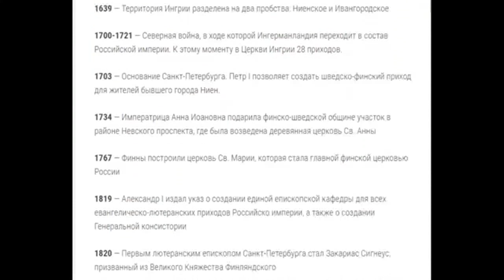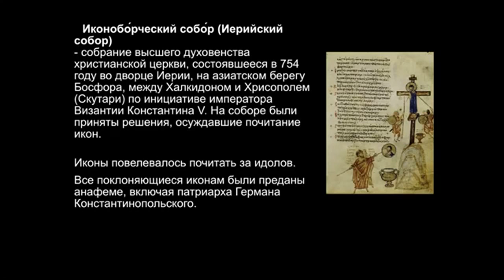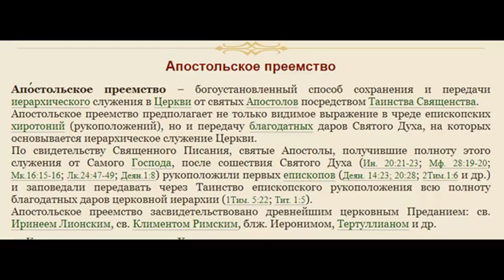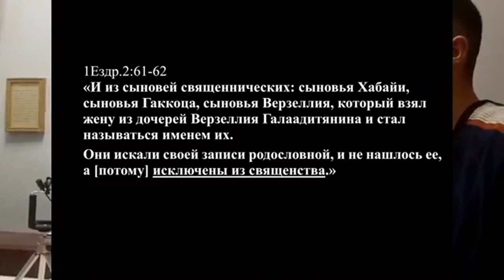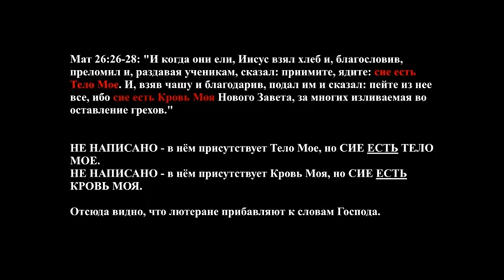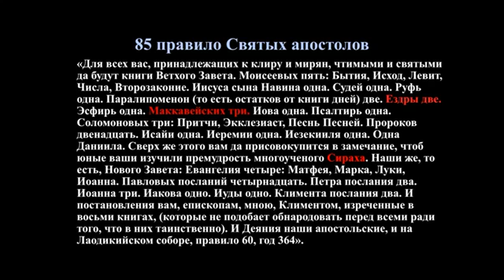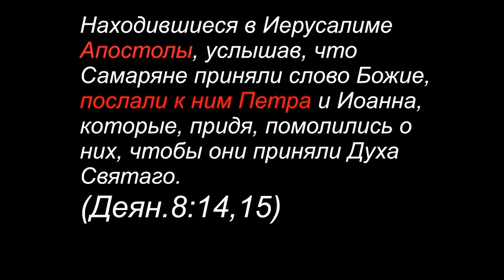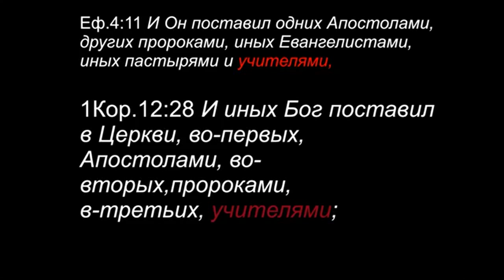Беседа с лютеранским пастором. Вячеслав Семёнов.